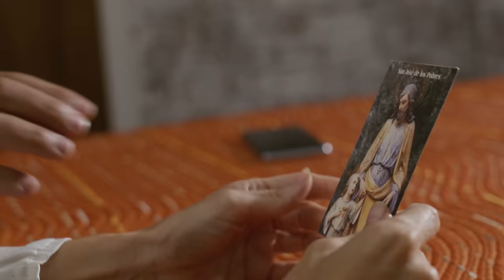Coração de Pai - São José | Trailer dublado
Coração de Pai - São José
exclusivamente nos cinemas ❤️

Sinopse
Quem é realmente José de Nazaré ? Embarcamos em uma viagem ao redor do mundo para descobrir se o que alguns dizem é verdade: que esse homem misterioso está mais ativo hoje do que nunca. Pararemos em lugares emblemáticos dos cinco continentes descobrindo santuários, festas e devoções em homenagem a esse carpinteiro discreto e silencioso . Conheceremos testemunhos impressionantes de pessoas cujas vidas mudaram graças a San José.

Título original: Corazón de Padre
Estreia: Março de 2023
Gênero: Documentário
Ano: 2022
Duração: 91 minutos
País: Espanha
Diretor: Andrés Garrigó
Produção: Josemaría Muñoz
Roteiro: Andrés Garrigó e Josepmaria Anglés
Produtora: Goya Producciones
Distribuidora Brasil: Kolbe Arte Produções
Classificação: Livre para todos os públicos